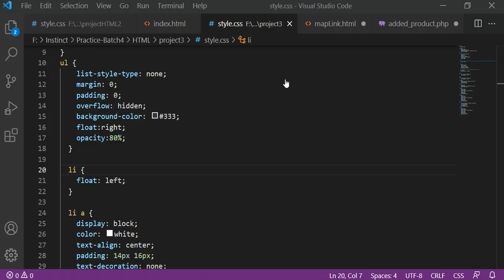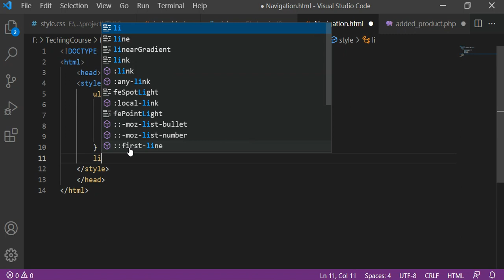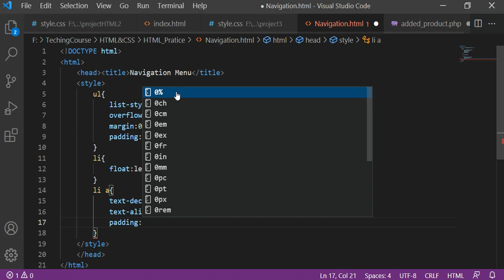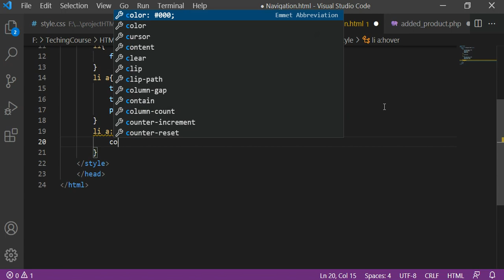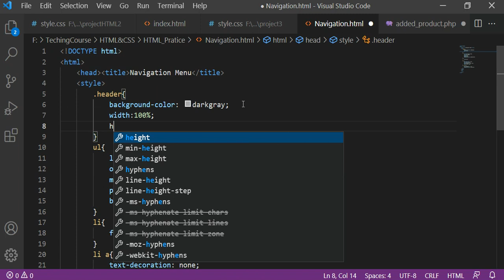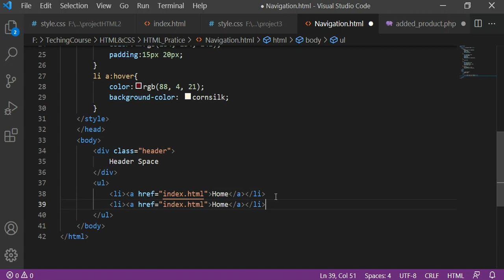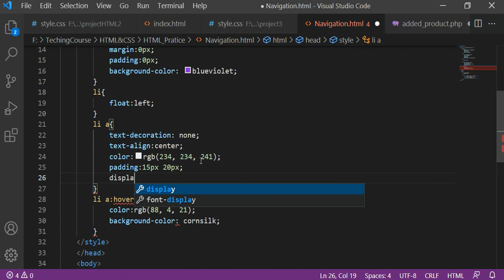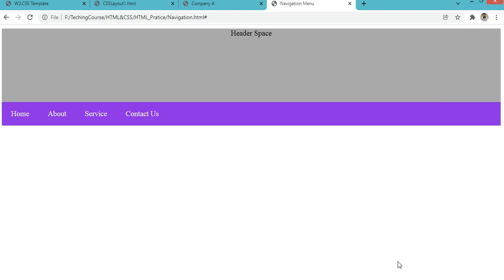ch5-HTML List Navigation bar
web design and basic web development . Create Navigation bar using list and style